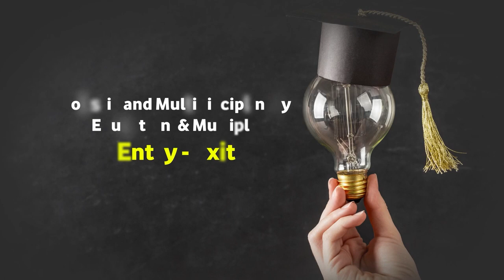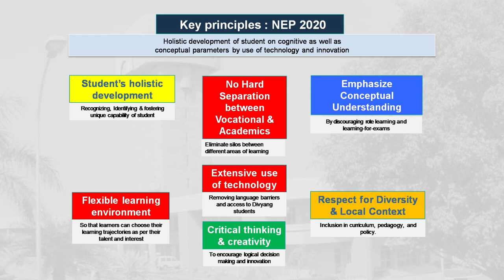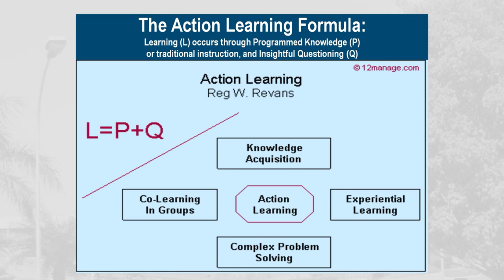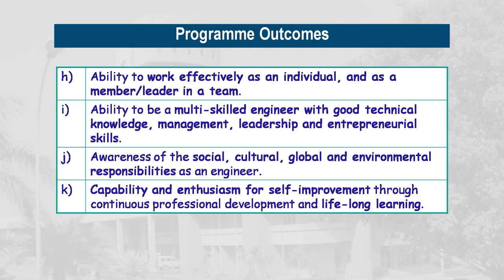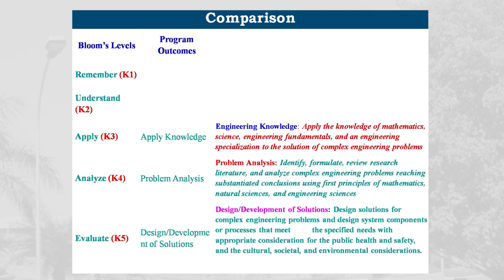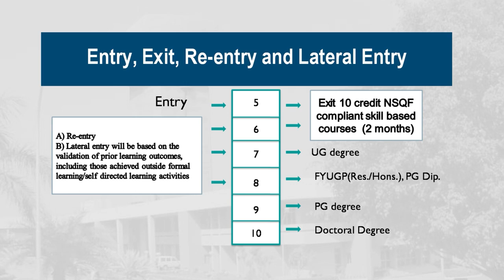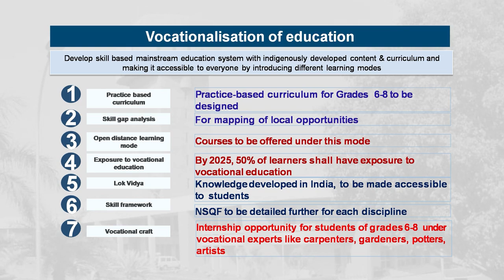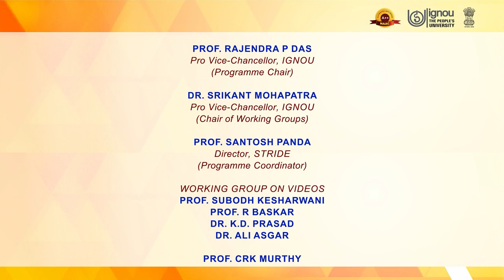18 NAP Holistic and Multidisciplinary Education, & Multiple Entry Exit part 2